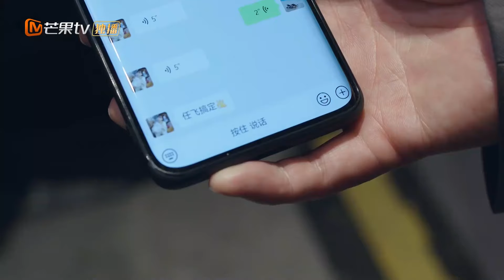نجحت خطة شين مي وتيان تيان | My Precious | MangoTV Arabic